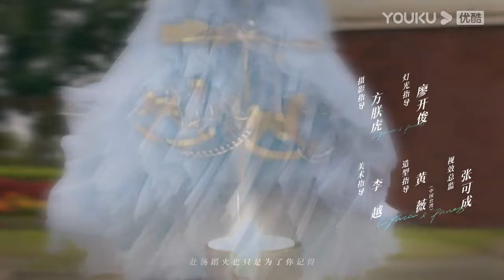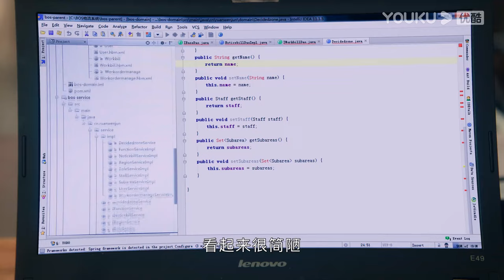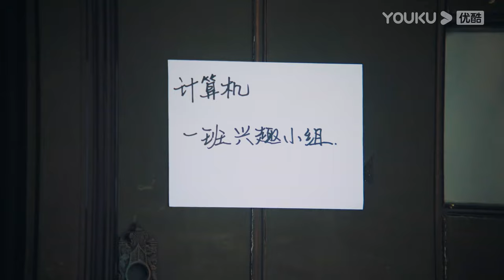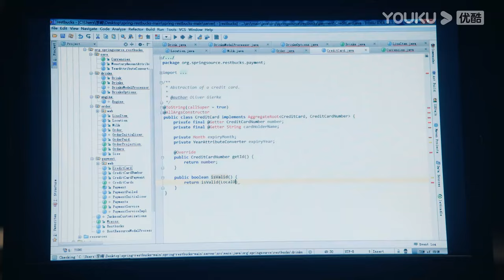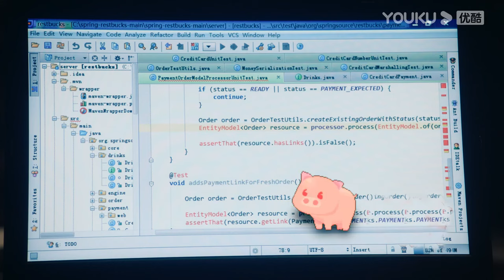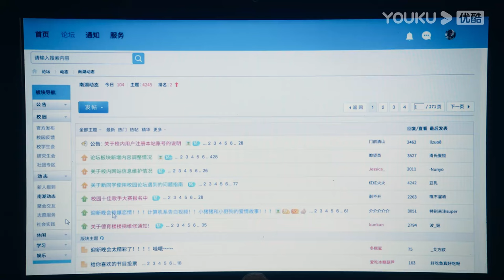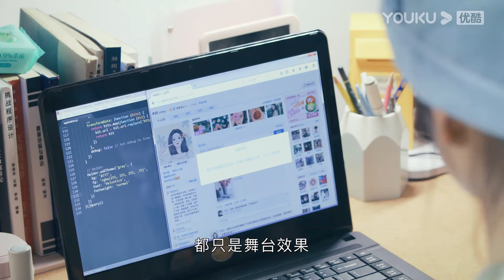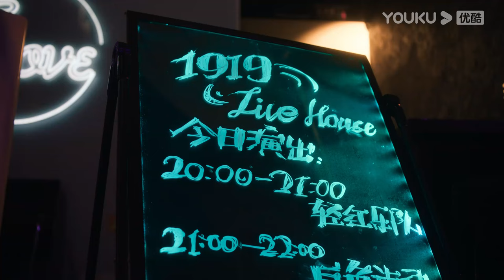MULTISUB【点燃我，温暖你 Lighter&Princess】EP04 | 陈飞宇张婧仪携手诠释冬日浪漫 | 陈飞宇/张婧仪/赵志伟/曾可妮 | 都市爱情片 | 优酷 YOUKU